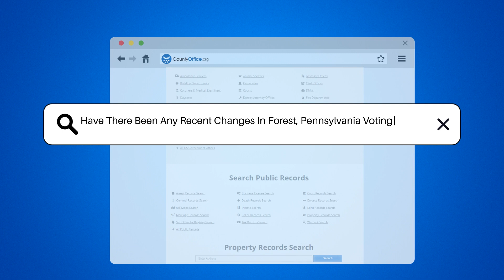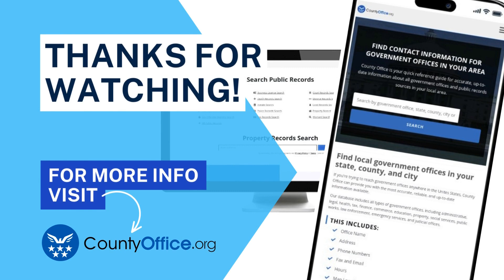Have There Been Any Recent Changes In Forest, Pennsylvania Voting Laws? - CountyOffice.org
Have There Been Any Recent Changes In Forest, Pennsylvania Voting Laws? In this engaging video, we delve into the recent changes in Forest, Pennsylvania voting laws, shedding light on the updates to absentee and mail-in voting regulations, voter identification requirements, and more. These changes are designed to enhance accessibility, efficiency, and the overall integrity of the voting process in Forest, Pennsylvania. It's essential for residents to stay informed about these modifications to ensure they can effectively exercise their voting rights and actively participate in the democratic process. By understanding these updated voting laws, individuals can confidently make their voices heard in elections.